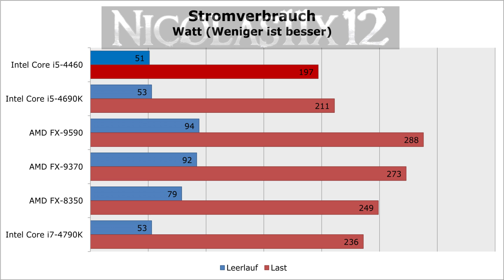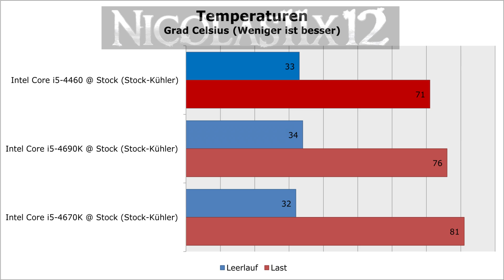[DEUTSCH] Intel Core i5-4460 Vorstellung / Testbericht + Benchmarks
Nicolas11x12 stellt den Intel Core i5-4460 Prozessor vor.

Hersteller: Intel
Modell: BX80646I54460